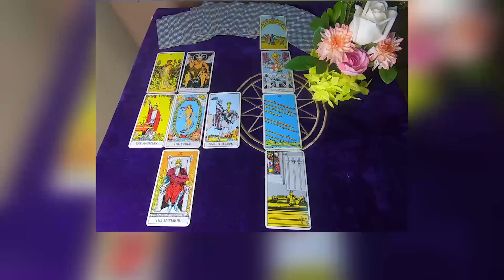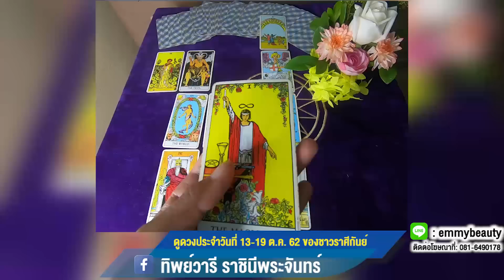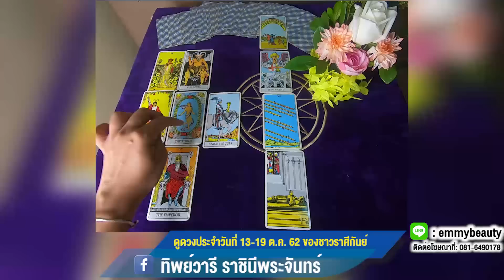ราศีกันย์ – เชื่อมต่อสื่อสารกับสิ่งศักดิ์สิทธิ์ ได้รับพรอันวิเศษ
ดูดวงประจำสัปดาห์ ระหว่างวันที่ 13-19 ตค. 62 / สำหรับราศีกันย์ ผู้ที่เกิดระหว่างวันที่ 17กย.-16 ตค.
โอกาสเข้ามาแล้ว ความสุขสมบูรณ์กำลังจะเกิดขึ้นอย่างงดงาม บางงานที่คุณทำ อาจจะลุล่วงไปแล้วจบไปอย่างเรียบร้อยสมบูรณ์แบบ และกำลังจะต่อยอดงนาใหม่ๆ ต่อไป มส่วนในเรื่องทางจิตวิญญาณของคุณเองก็จะมีลางสังหรณ์อันยอดเยี่ยม ให้หมั่นบูชาสิ่งศักดิ์สิทธิ์ด้วยการปฏิบัติธรรม การเจริญสติ จะยิ่งดึงดูดโชคดีให้วิ่งเข้ามาทำให้ชีวิตเฮง ยิ่งๆ ขึ้นไป สิ่งที่ต้องเตือนไว้คือ อาจติดต่อได้ทั้งสิ่งศักดิ์สิทธิ์และภูตผีวิญญาณ ระมัดระวังอย่าเข้าสถานที่อโคจร